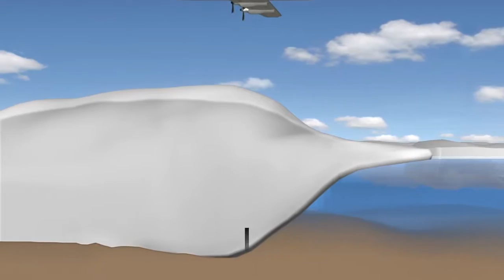NASA | Earth's Climate Checkup: Operation IceBridge Monitors Arctic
NASA scientists have just begun the most recent leg of the Operation IceBridge Mission, an unprecedented six-year mission to study the Earth's polar regions, not through the lens of a satellite, but from onboard an airplane. In fact, IceBridge is the largest airborne survey of Earth's polar ice ever flown.